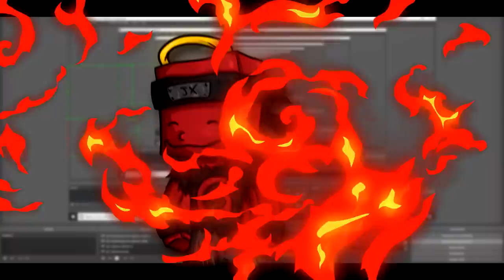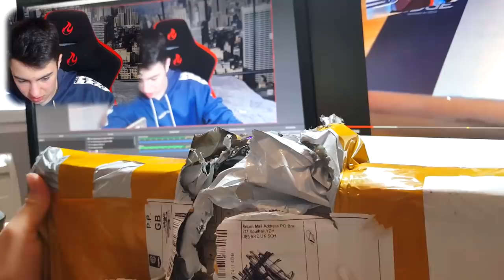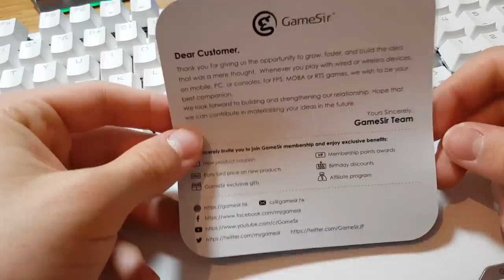CE CLAVIER BLANC À SWITCH ROUGE EST BLUETOOTH !! Facecam & Unboxing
Hey, aujourd'hui unboxing d'un clavier blanc à switch rouge bluetooth ! Bonne vidéo !

GameSir GK300 est un clavier sans fil de nouvelle génération conçu pour les joueurs exigeant à la fois les capacités hautes performances des commutateurs mécaniques et la liberté des jeux sans fil.

 (business uniquement)